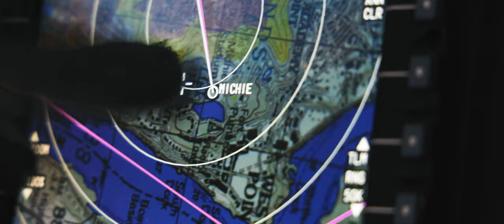2023 Army Football Entrance Video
🏈⚔️ 𝐋𝐞𝐚𝐝𝐢𝐧𝐠 𝐰𝐢𝐭𝐡 𝐂𝐡𝐚𝐫𝐚𝐜𝐭𝐞𝐫, 𝐎𝐧 𝐚𝐧𝐝 𝐎𝐟𝐟 𝐭𝐡𝐞 𝐅𝐢𝐞𝐥𝐝! 🇺🇸

As we charge onto the football field, we carry more than just a game plan. We carry the legacy of being leaders of character, instilled in us by the United States Military Academy. On this field, we exemplify the values of Duty, Honor, Country with every play, every tackle, and every touchdown.

𝐆𝐨 𝐀𝐫𝐦𝐲! 𝐁𝐞𝐚𝐭 '𝐄𝐦!